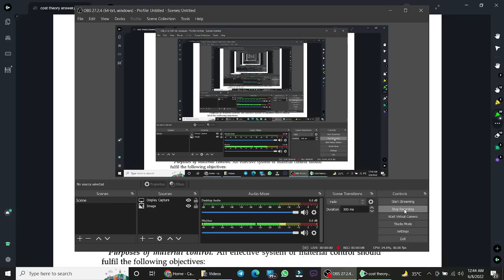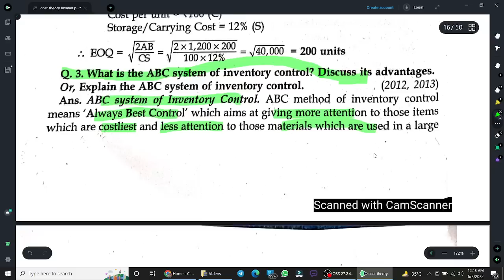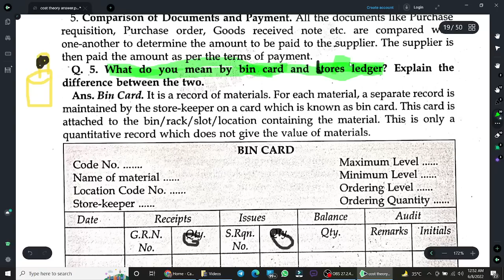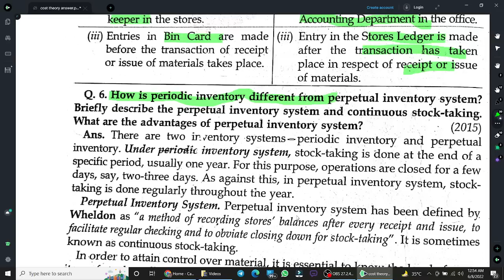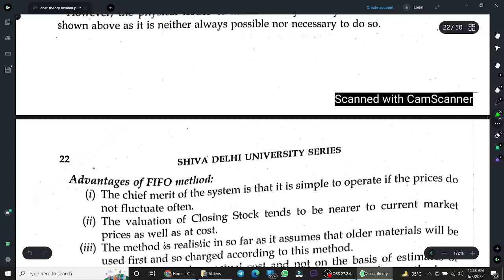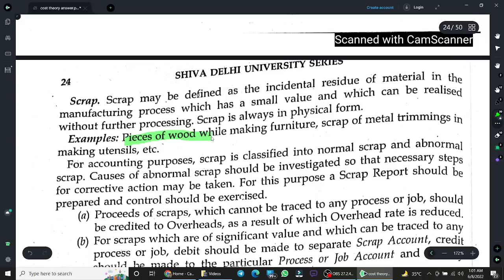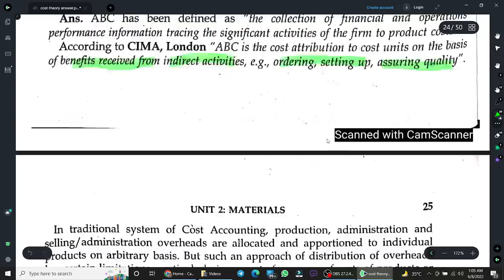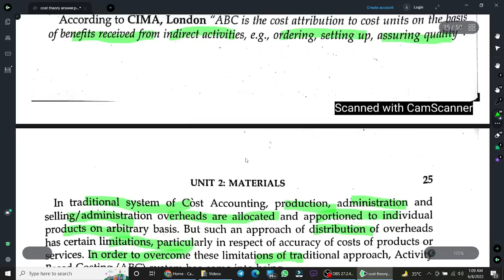cost accounting theory ||b.com class || revision || notes ||costing ||by anuj